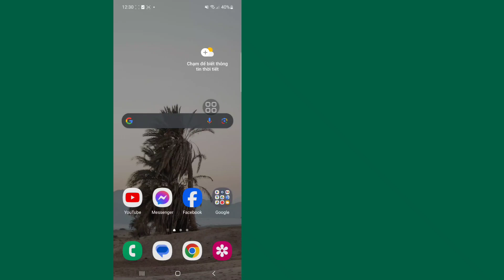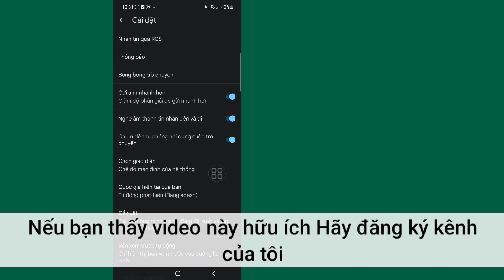Cách tắt tính năng nhắn tin RCS trên Android - Tắt trò chuyện RCS (2023)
Tôi sẽ hướng dẫn bạn Cách tắt tính năng nhắn tin RCS trên Android. Xem video này và tìm hiểu Cách tắt tính năng nhắn tin RCS trên Android.

Cách tắt tính năng nhắn tin RCS trên Android